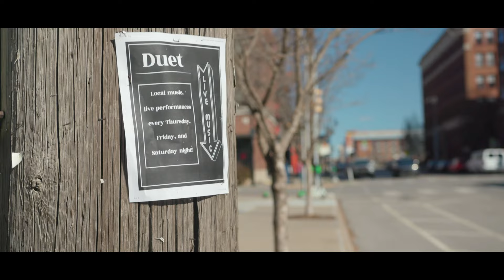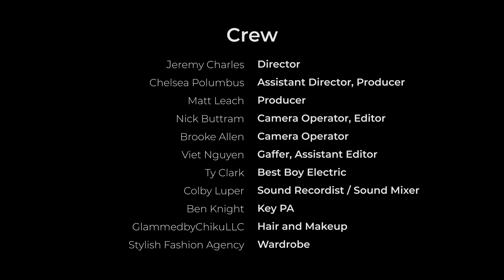BACK TO PARADISE: BRANJAE - Tramp (Lowell Fulson) - Official Video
BRANJAE - "Tramp (Lowell Fulson)" - Official Video from the album Back To Paradise:  A Tulsa Tribute to Okie Music.  Released 08.28.20 on Horton Records.   Branjae - vocals, Paul Benjaman - guitar, Jesse Aycock - guitar, Paddy Ryan - drums, Aaron Boehler - bass, John Fullbright - keys, Andy McCormick - sax, Austin Stunkard - trumpet.  Video by FireThief Productions.

This song was written by Lowell Fulson.  It was released in 1967, and later popularized by Otis Redding and Carla Thomas on the Stax Label.  After T-Bone Walker, he was widely considered to be one of the most important West coast blues artists in the 1940s and 1950s.

MORE ABOUT THIS PROJECT:

In February 2020, a group of Tulsa musicians traveled to Leon Russell’s famed Paradise Studio at Grand Lake to record the first album tracked there since 1978.  Tulsan Rick Huskey has spent the last 30 years preserving and restoring the space, honoring its history while preparing for a new chapter.  The narrow, winding road one must travel to reach the compound provided time for reflection.  Some of the biggest names in the history of music traveled the same path years before.  That realization was both inspiring and daunting.  Entering the studio for the first time, the musicians were awestruck.  Decades later, the vibe is still alive.  Seventeen tracks were recorded over the course of four days – mostly live, with very few overdubs.  While there was a core group of players throughout the session, a grand total of 20 Tulsa musicians participated in the recording.  The Oklahoma songs chosen for the album represent the famous to the obscure, and everything in-between.  This recording honors those who came before and made it possible for Tulsa musicians to have an identity and a music scene today.  Thank you to Leon for blazing a trail and building this lake palace.  Thank you to all of the Oklahoma musicians over the years who have been role models through their authenticity and spirit of community.  This record is dedicated to them.  Back To Paradise:  A Tulsa Tribute to Okie Music.

Produced by Jason Weinheimer and Them Tulsa Boys
Recorded at Paradise Studio at Grand Lake
Engineered by Jason Weinheimer and Zachariah Reeves
Mixed by Jason Weinheimer
All tracks mastered by Ryan Foster at Foster Mastering
Illustration by Paddy Ryan
Design and layout by Steve Hammons
Photos by Phil Clarkin, Greg Bollinger, and Jesse Aycock